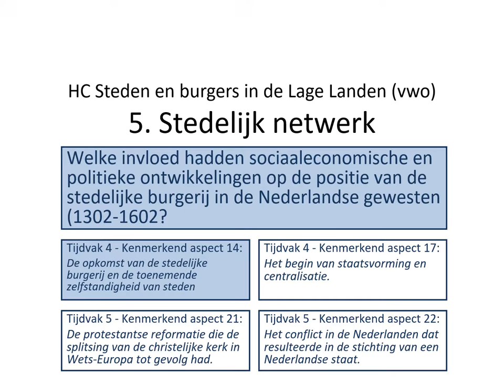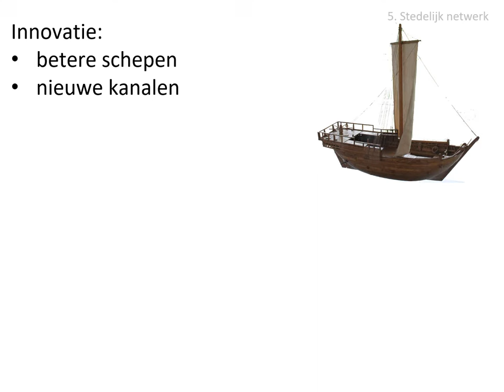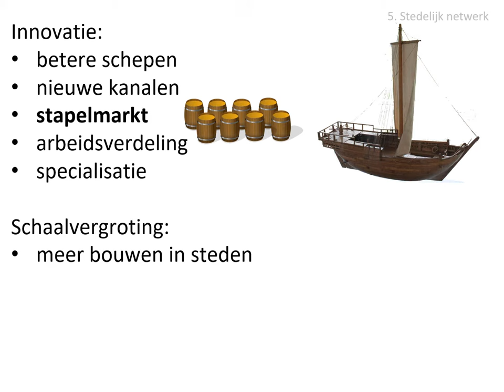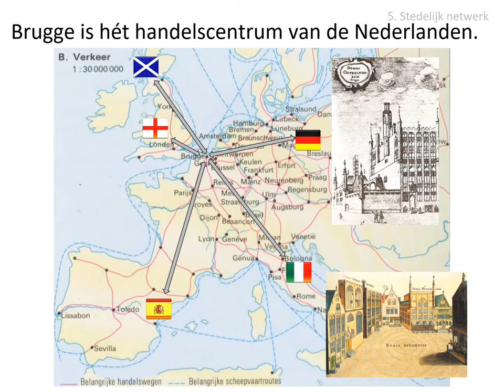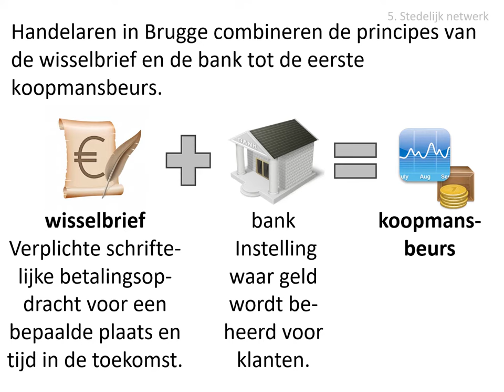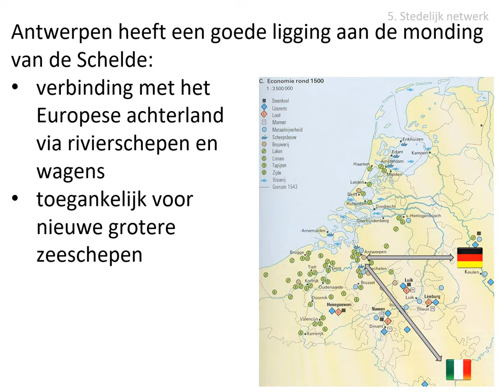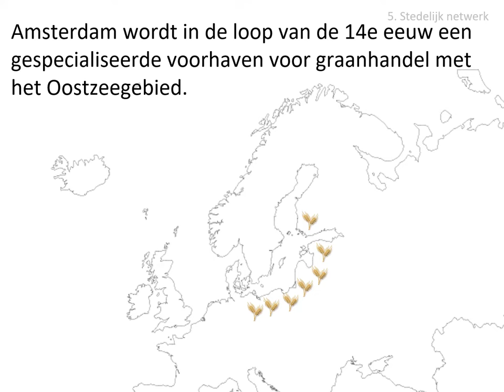5. Stedelijk netwerk (vwo HC Steden en burgers)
In deze video wordt dit gedeelte van de stofomschrijving besproken:
Rond 1300 vormden Vlaanderen en Brabant het economische zwaartepunt van de Nederlandse gewesten. Brugge vormde het handelscentrum van een netwerk waarbinnen elke stad door innovatie en schaalvergroting de eigen positie én het netwerk als geheel versterkte. Steden hadden in dat netwerk een eigen positie. Antwerpen had een goede verbinding met het Europese achterland en was toegankelijk voor de nieuwe, grotere zeeschepen. In Brugge combineerden handelaren de principes van de wisselbrief en de bank tot de eerste koopmansbeurs. Het noordelijke Amsterdam werd in de loop van de 14e eeuw een gespecialiseerde haven voor de graanhandel met het Oostzeegebied.

Afbeeldingen:
- eigen collectie